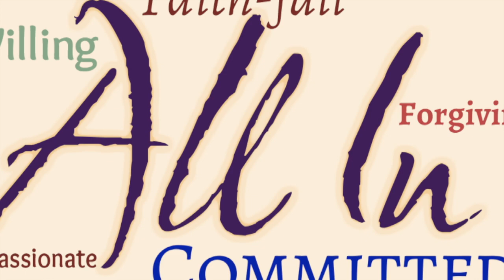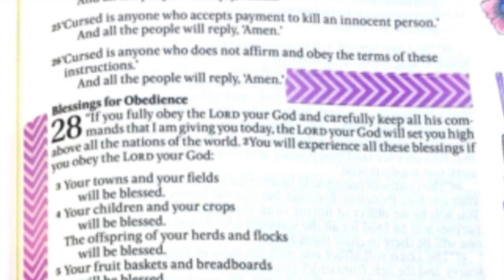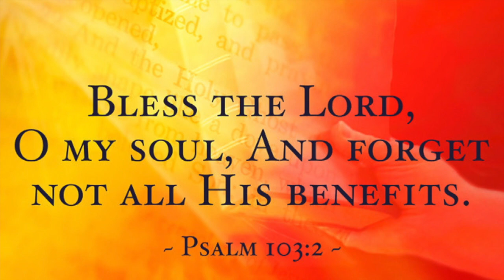I'm All In (Bound by the Word Too)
Allin is the continuation of Bound by the Word Too. When we plunge all in to the will of God and take on his vision, he blessings come upon us and overtake us.